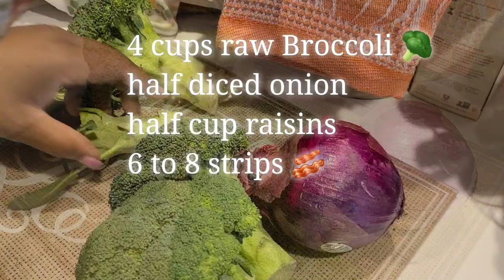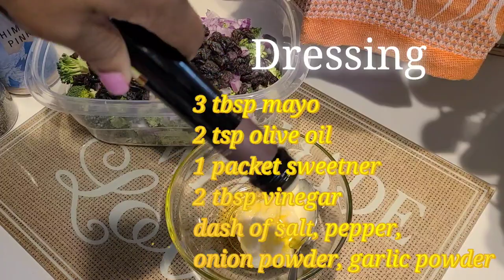Broccoli Salad: What I Ate Meal Prep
Welcome to theflavatrain! Just sharing what I ate last week! it was all about the Broccoli 🥦